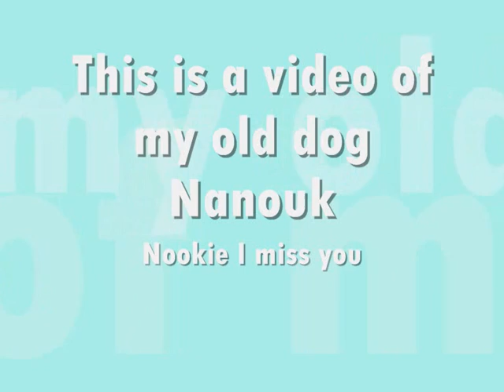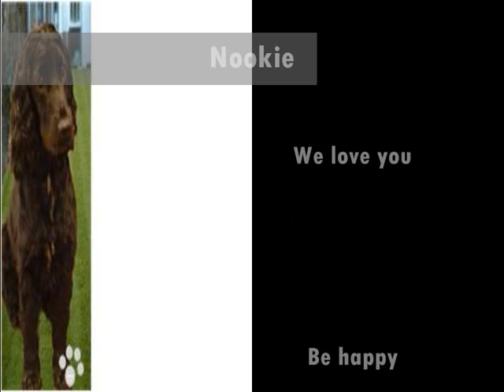Nookie I miss you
My old nanouk has been gone one whole year today :(
so i made this video.